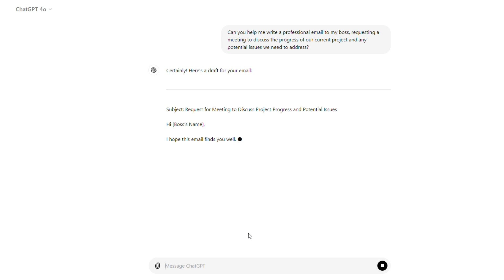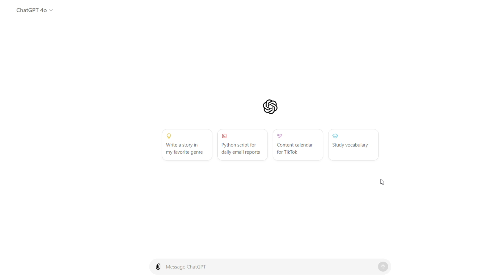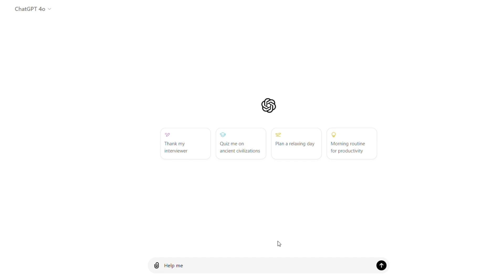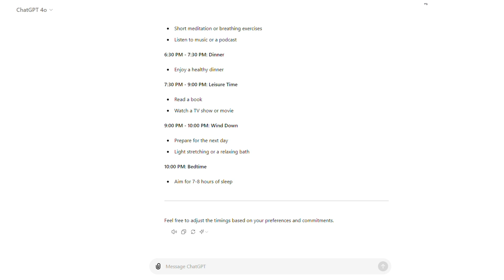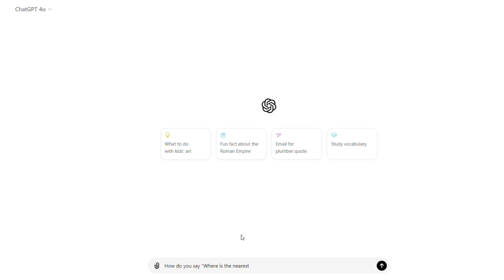3 Simple ChatGPT-4 Hacks to Boost Your Efficiency Today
Have you ever wondered how artificial intelligence could make your daily life easier? Today, I’m diving into the fascinating world of generative AI with ChatGPT-4o. In this video, I’ll explore what ChatGPT-4o is and how you can use it to enhance your everyday tasks. Whether it's drafting professional emails, learning complex topics, or organizing your daily schedule, ChatGPT-4o is here to help.
I'll demonstrate how this powerful tool can be your creative partner in writing, an educational aid that simplifies learning, and a planner that helps manage your tasks efficiently. I’ll also show you how ChatGPT-4o can assist with language translation and practice, making it an indispensable tool for communication in our globalized world.
Join me as I share practical examples of how ChatGPT-4o can improve various aspects of your life, making everyday tasks more manageable and enjoyable.

🔗 Click the link to access my Linktree for resources, social media profiles, and more exciting content

*Welcome to the Official YouTube Channel of Linda Grasso*

My journey started with a simple belief: technology should drive value, empower people being more productive, and build a sustainable future.

From my early days exploring the power of content to now being ranked as the #1 Female Creator from Italy in the CEOs & Tech Leaders + AI & Machine Learning niches by Favikon, I've embraced every challenge as an opportunity to grow.

Over the years, I've helped 20+ international brands effectively communicate their value on social media, transforming technical details into stories that resonate.